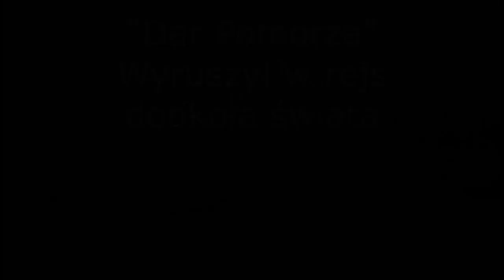PN4 MAZ--36 --- rejs żaglowca dar pomorza